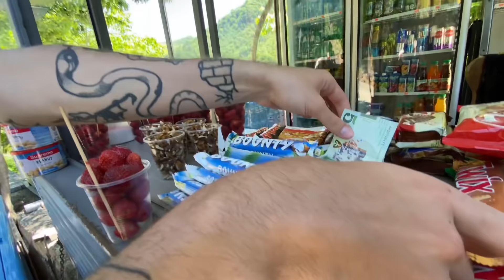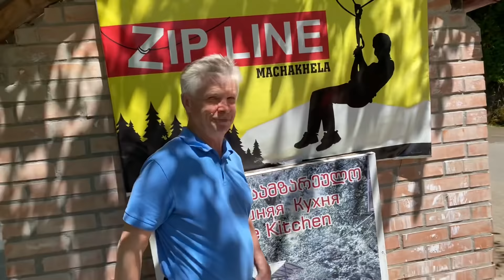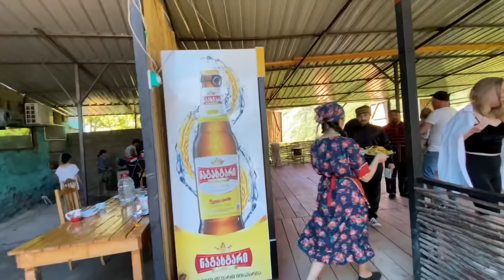ГОРНАЯ АДЖАРИЯ, Экскурсия,ГРУЗИНСКИЕ ТАНЦЫ , национальные костюмы . Отдых в Грузии 2021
Индивидуальные и групповые Экскурсии с Василиной и Вахтангом 😉🧔🏻🇬🇪👩‍🦰🇷🇺
Хотите с нами поехать  в гости в грузинскую семью 😉?  Экскурсия в Горную Аджарию 🏔 🇬🇪, в дом который  находится на высоте 650 метров над уровнем моря . От куда открывается невероятный вид на горы 🏔от которого у вас перехватит дыхание ☺️ Это мы Вам гарантируем  ☝️ Вкуснейшая грузинская кухня , вино в неограниченном количестве ☺️🍷 урок Грузинских танцев 🇬🇪🕺💃🍷 и фотосессия в национальных костюмах !
🔴Организовываем экскурсии :

✅Водопад 22метра Андрея Первозванного
✅ Крепость Гонио  1 век.
✅ Слияние двух рек Чорохи и Аджарисцкали
✅ Водопад Махунцети
✅ Mост царицы Тамары 12 век
✅ Винный дом Аджарии
✅ Водопад Мирвети
✅Водопад Чхутунэти

⏰Выезд из Батуми с 11:00 до 12:00
Возвращаемся с 17:00 до 18:00

💵Групповая экскурсия от 50 до 120 лари с человека ( минимум 5 человек )
Индивидуальная экскурсия от 250 до 600 лари

*В стоимость экскурсии не входят :
❗️входные билеты в крепость Гонио  - цена 1 билета - 5 лари
❗️входные билеты в Винный дом Аджарии - цена 1 билета  - 15 лари ( туда входят 3 бокала вина от заведения )
.📆Бронь на экскурсии принимаем за 2-3 дня

❤️🇬🇪С любовью в сердце и к Вам -

✅карта Сбербанка   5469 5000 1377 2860  на имя Оксаны Михайловны